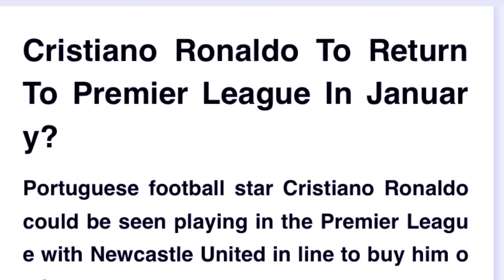mar syn mih kane ka khubor u ronaldo bad ka newcastle united khluit tar ka man united peit balei